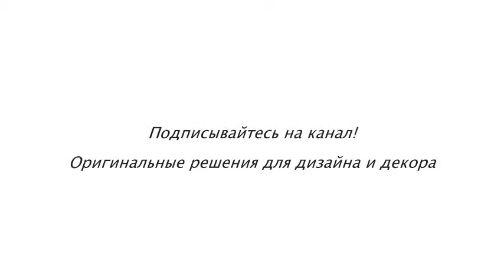Плетеная МЕБЕЛЬ ИЗ РОТАНГА. Изысканность и красота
Плетеная мебель из ротанга всегда была актуальной и востребованной, но если раньше она использовалась только для обустройства дачи, то теперь все больше людей обставляют ею квартиры и загородные дома.

Мебель из ротанга – это практично, долговечно и очень изыскано. Ротанг является экологически чистым материалом, за что и получил такое широкое распространение в мебельной индустрии.

Сегодня из ротанга изготавливаются не только традиционные плетеные стулья и кресла-качалки, но и кровати, диваны, столовые, мебель для прихожей и гостиной, шкафы и многое другое.